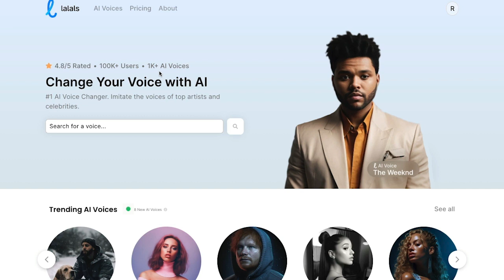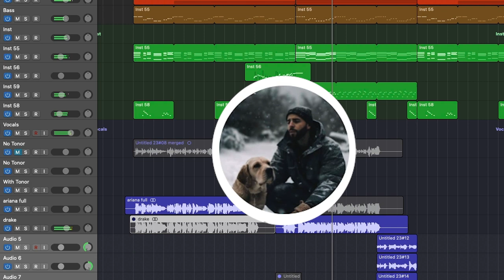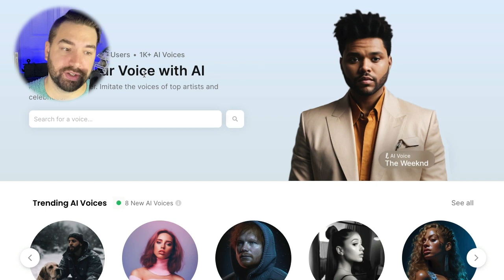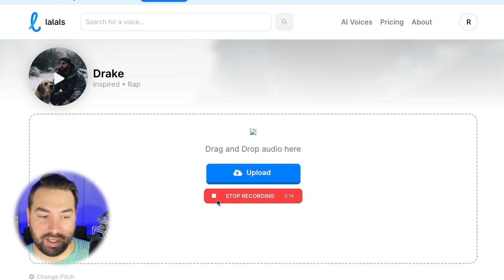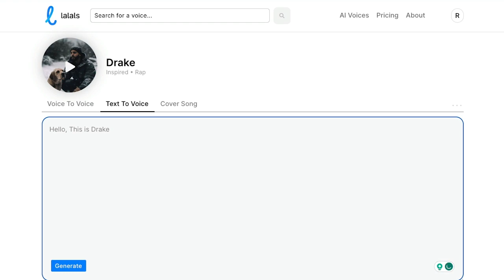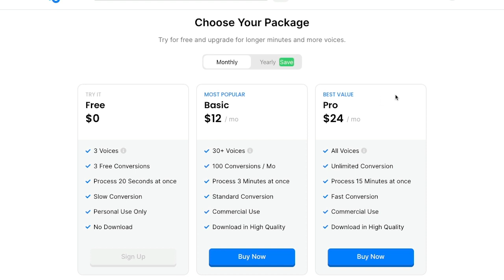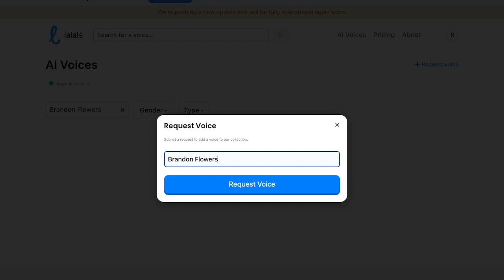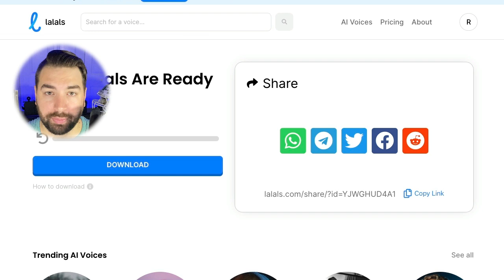Ultimate AI Singer: Uncovering the Future? (Lalals Review)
✔️ FREE MIXING CHECKLIST ✔️ (Finish more songs, faster!)

How would you like to sing with some of your favorite artists? Well, now you can, with an AI tool called Lalals.

Add Drake, The Weeknd, Dua Lipa, Shakira, Ed Sheeran, and more to your music with this one simple tool.

🎧 SPOTIFY GROWTH COURSE:
Discover how to generate your first $1,000 a month from Spotify:

At checkout use code: "OAA-20"

At checkout, use code: "OAA20"